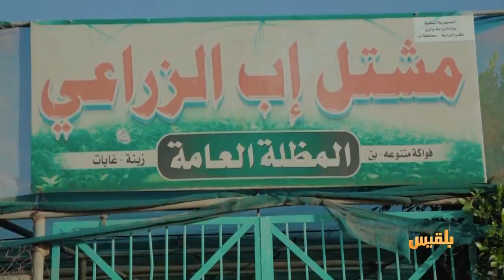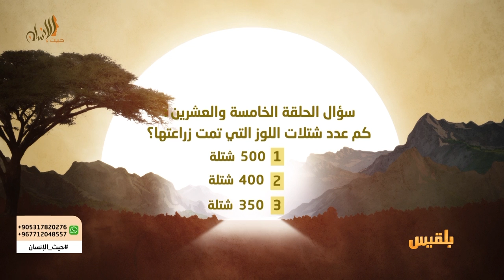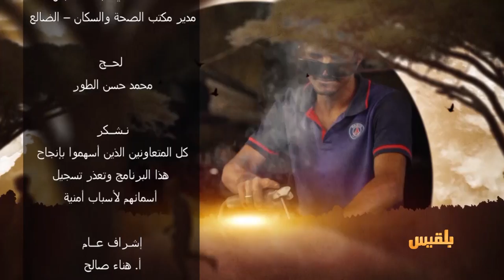حيث الإنسان 1 | الحلقة 25 - شجرة اللوز | تقديم: سامي السامعي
نكثف  الصورة  من أكثر  من زاوية وأكثر  من لون
ونمنح القصة أكثر من راوي  وراوي ،  قصتنا لهذه الليلة من جانب القطاع الزراعي أيضاً
القطاع  المهمل  والذي  لا يزال حتى اللحظة  ﻣﺘﺪﻧﻴﺎً في البلاد
هذه المرة  الى الأشجار المعمرة و المشاريع طويلة  الأجل
وإلى  إب ينقلنا حيث الإنسان على بساط قصة جديدة